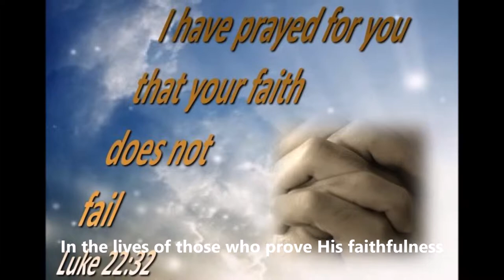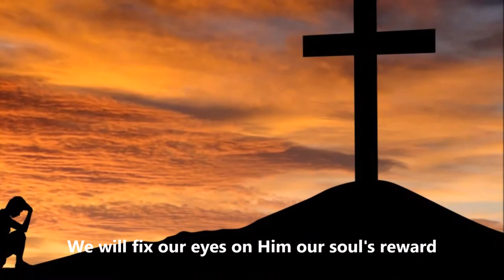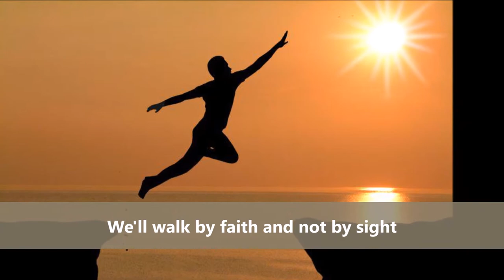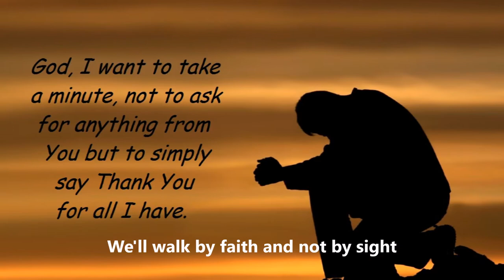By Faith (Cowbell)